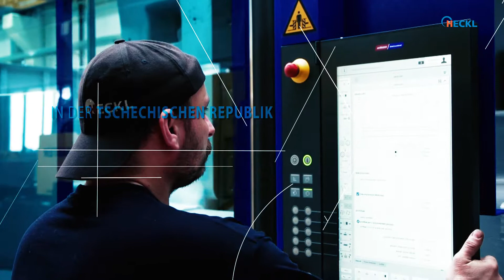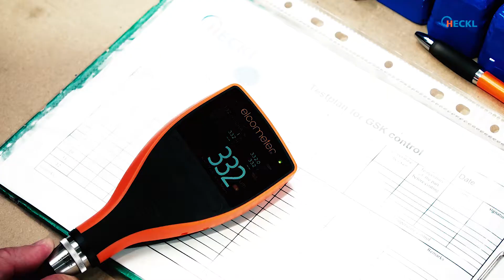Straßenkappen und Einbaugarnituren Produktion Heckl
Heckl Deutschland GmbH
Wir sind die deutsche Niederlassung eines wachsenden, mittelständischen Maschinenbauunternehmens in Tschechien, welches durch die Brüder Heckl geführt wird. Die Qualität und Zuverlässigkeit unserer Produkte, zu sehr guten Preisen, werden seit über fünfundzwanzig Jahren von unseren Kunden weltweit gewürdigt.
Unsere flexible Produktion ermöglicht es, individuelle Lösungen für unsere Kunden zu realisieren.